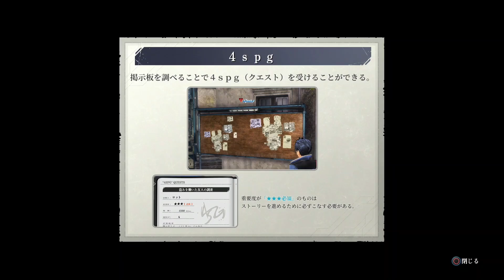【黎の軌跡】[#04] 男の子じゃないのか！！‹第一章› [英雄伝説 黎の軌跡] 初見実況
軌跡シリーズ初なので分からないことも多いですが暖かい目でご覧ください💦

再生リスト！！